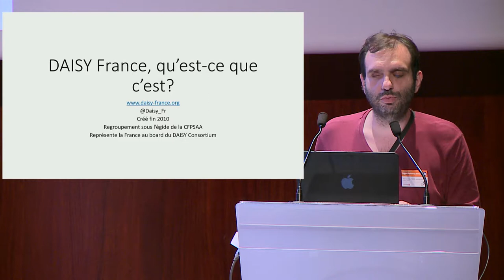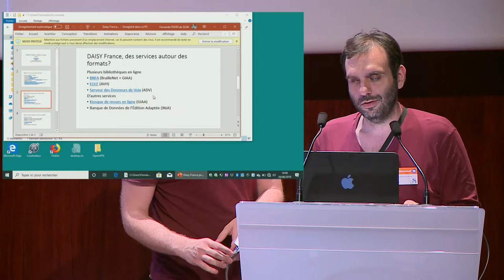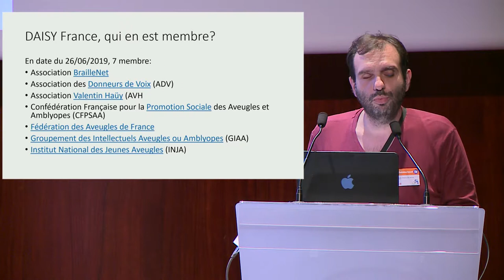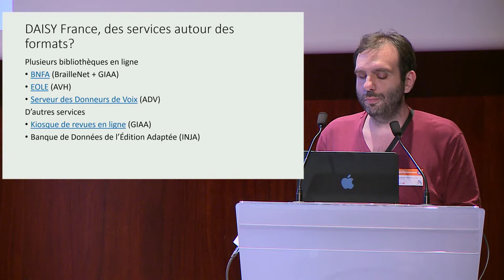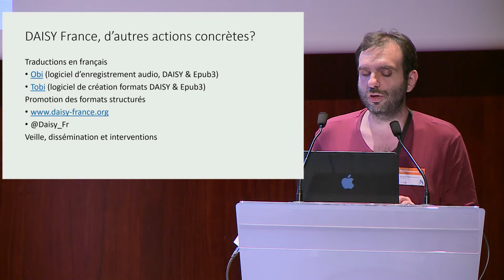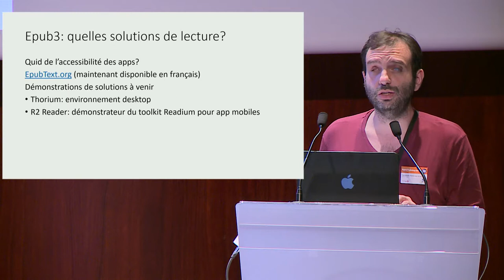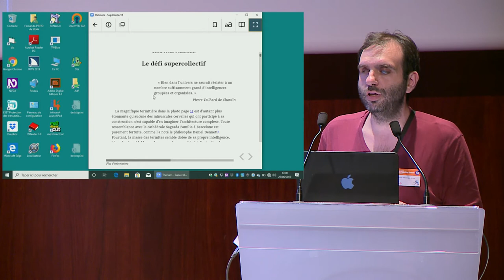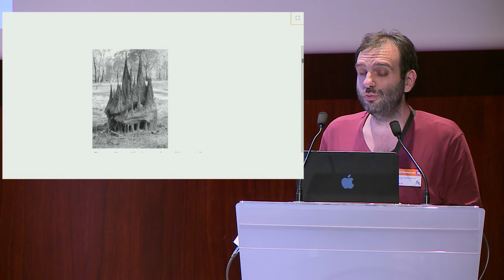DPUB SUMMIT 2019 - 27 - Open source reading systems are becoming accessible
Fernando Pinto, President, DAISY France

DPUB Summit 2019
25 & 26 June 2019, Paris - France

Organized by EDRLAB / With the support of W3C